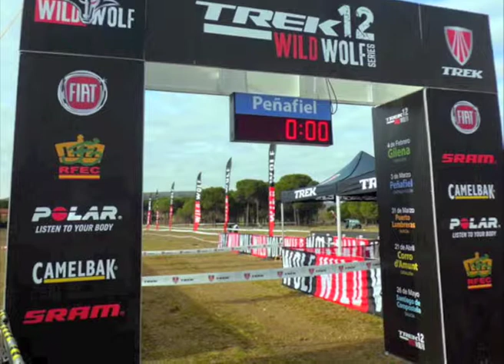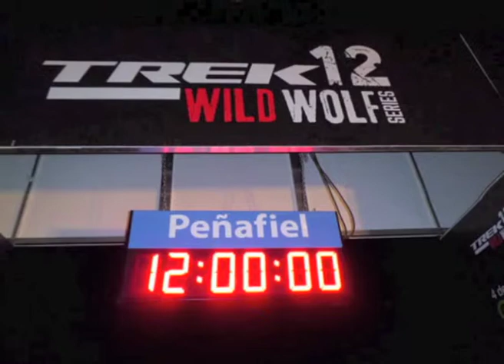La Vuelta deja huella.mov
Desde que en el año 2010, La Vuelta ciclista a España decidiese pasar por Peñafiel, varios son los eventos deportivos relacionados con el ciclismo que han tenido lugar en nuestra localidad. Este vídeo, recoge brevemente algunas instantáneas de esos momentos.